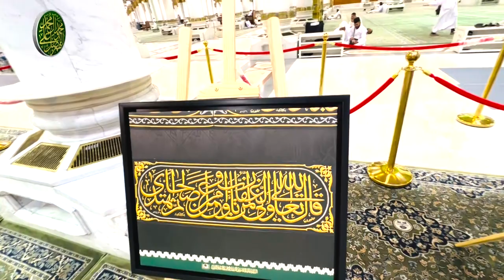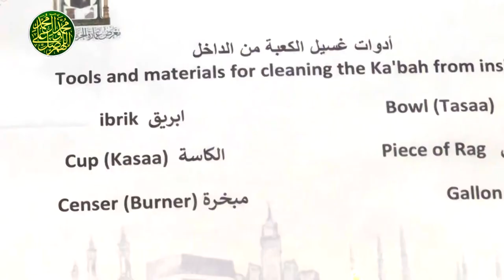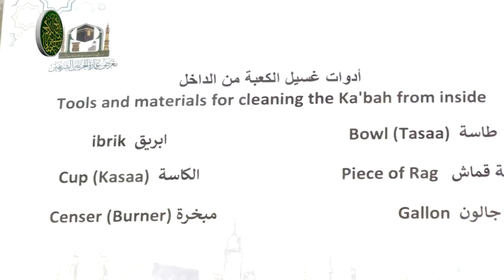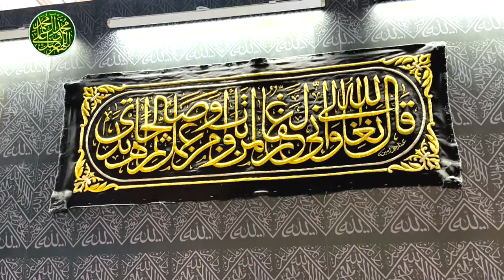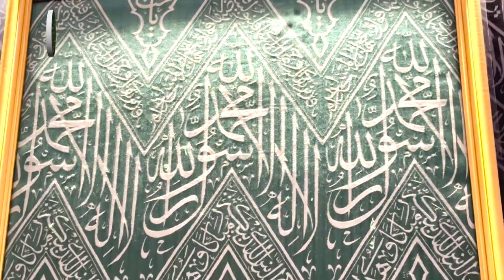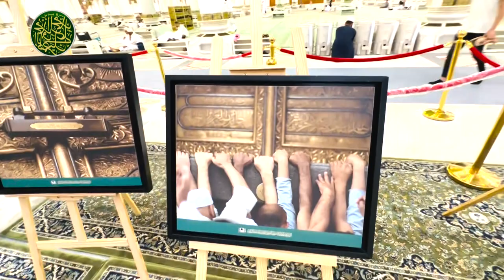Amazing Madina Museum Inside Roza e Rasool PBUH | Aziz Khan Vlogs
Welcome to Aziz Khan Vlogs! In this captivating episode, we're bringing you an exclusive look at the amazing Madina Museum located inside the revered Roza e Rasool (PBUH), the resting place of the beloved Prophet Muhammad. Join us as we delve into the rich history, intricate artifacts, and profound significance of this extraordinary museum.

Step into a world of reverence and heritage as we take you through the intricate exhibits that showcase the life and legacy of the Prophet Muhammad (PBUH). From rare artifacts to intricate calligraphy, the Madina Museum offers a unique glimpse into the Prophet's teachings, accomplishments, and the historical context of his time.

Through our lens, you'll witness the carefully preserved artifacts that provide a tangible connection to the Prophet's life. We'll share insights into the stories behind the exhibits, the cultural significance, and the efforts to maintain the integrity of this sacred space.

Whether you're a devoted Muslim seeking to deepen your understanding of the Prophet's life, a history enthusiast eager to explore the past, or someone simply curious about the treasures within Roza e Rasool, this video promises a mesmerizing and enlightening experience.

Ready to explore the Amazing Madina Museum inside Roza e Rasool (PBUH)? 🕋📜🌹